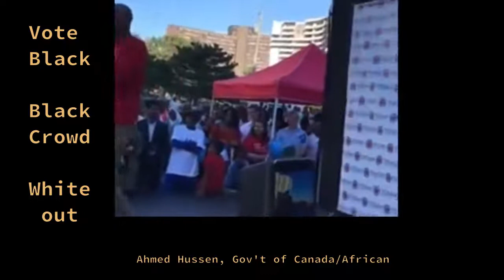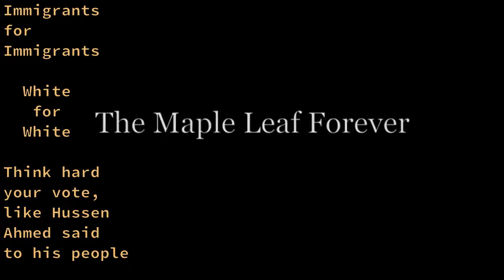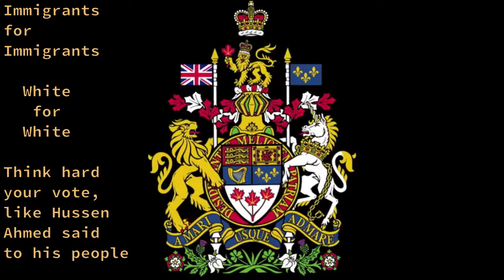Attack on White Canadians: Tarek I can sniff them! and Ahmed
"I can sniff them"! Immigrants talk in code to not vote for anybody but their own.
"Think Hard Your Vote",  said Ahmed of Africa.